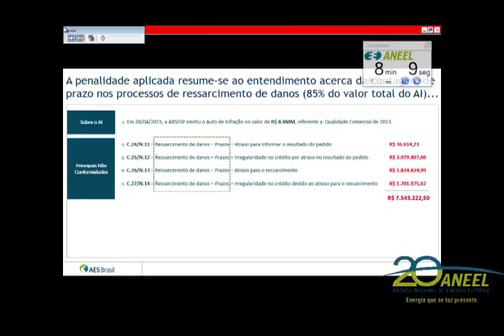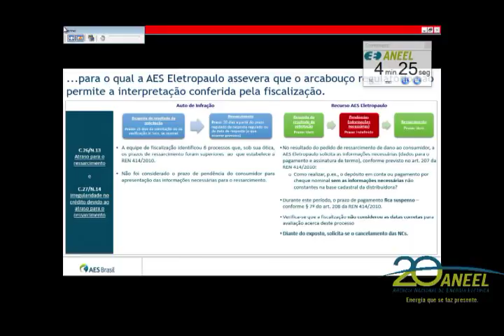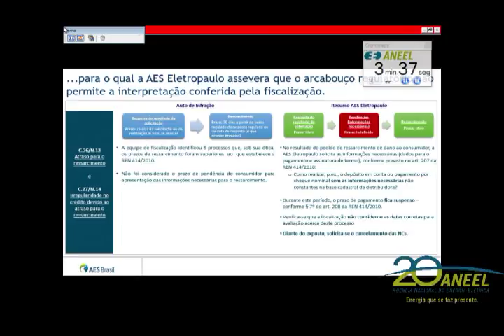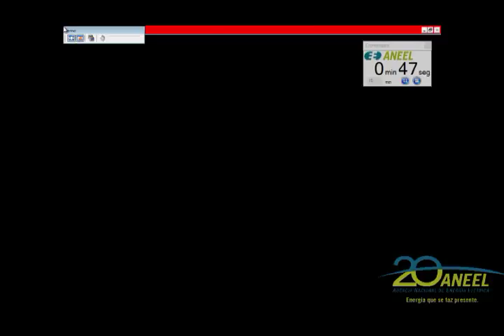Item 6 - 34ª Reunião Pública Ordinária ANEEL 12/09/2017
Item 6. Processo: 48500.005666/2015-34. Assunto: Recurso Administrativo interposto pela Eletropaulo Metropolitana Eletricidade de São Paulo S.A. em face do Auto de Infração nº 6/2015, lavrado pela Agência Reguladora de Energia e Saneamento do Estado de São Paulo – ARSESP, que aplicou penalidade à Recorrente decorrente de fiscalização comercial. Relator: Diretor Tiago de Barros Correia.